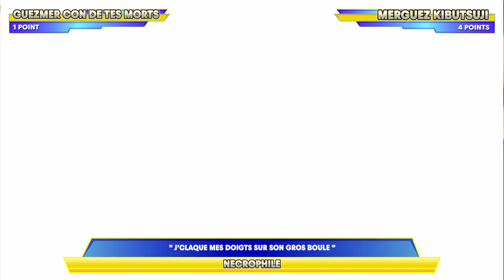Soolking & Kliff vs Les Déguns - Red Bull Rap Jeu #27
L’Algérie et le 93 s’associent pour tenir tête à deux vrais déguns de Marseille !
Plutôt « Poropop » avec Soolking et Kliff ou « Po po lo po po po po» façon Vélodrome des Déguns ? ⚽️

Production : Näkymä // Présentation : Mehdi Maizi // Auteurs : Ngiraan Fall, Yérim Sar // Réalisation : Näkymä // Image : Guillaume Brouzes // Producteur exécutif : Aslak Lefèvre // Camera : Samson Roger // Assistant Caméra, montage : Sacha Laudat // Assistant-monteur : Antoine Dufant// Son : Antoine Caracci & Basile Catelin // Maquillage : Kim Desnoyers // Chargée de production : Louis Rossignol // Habillage : Golgotha // Musique : Shkyd // Programmation : Red Bull Music France